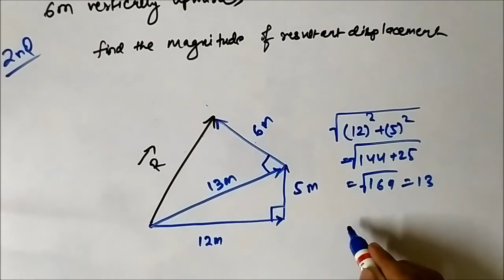Problems On Vector Basics And Properties | Questions 5 | Scalars And Vectors | Basic Physics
In this video, we are going to discuss some more questions on vector basics and properties.